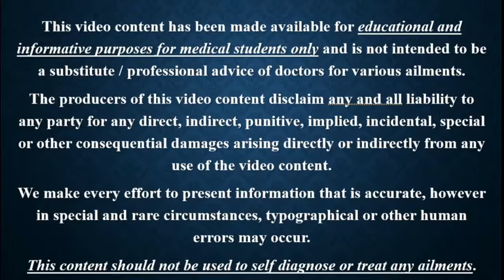Lec 2 Carcinoma Renal Pelvis Etiology